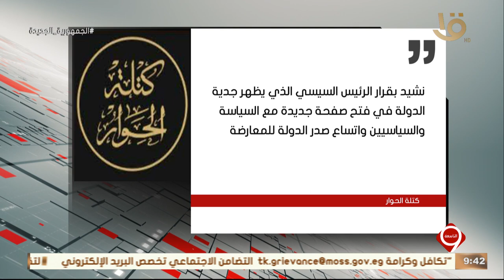التاسعة | كتلة الحوار: نشيد بقرار الرئيس السيسي الذي يظهر جدية الدولة في فتح صفحة جديدة مع السياسيين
نشرة التاسعة | كتلة الحوار: نشيد بقرار الرئيس السيسي الذي يظهر جدية الدولة في فتح صفحة جديدة مع السياسيين